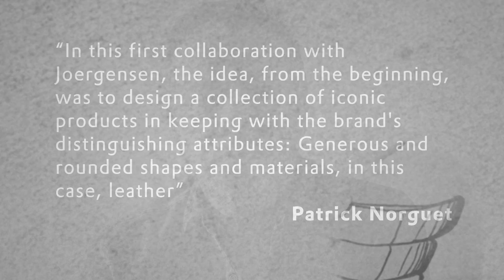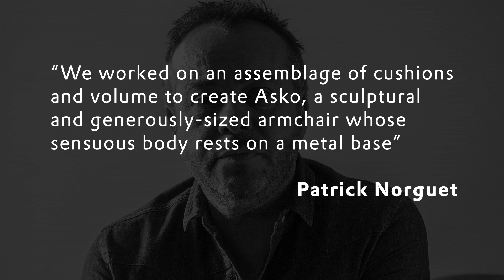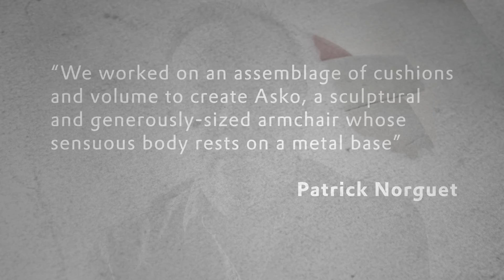ASKO by Patrick Norguet. Expo.